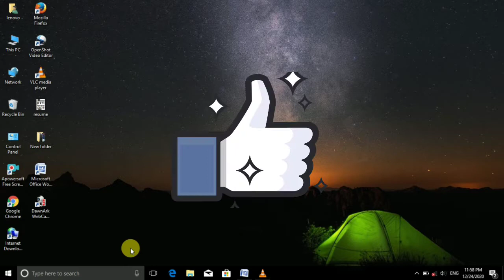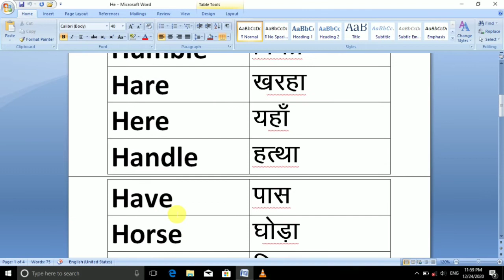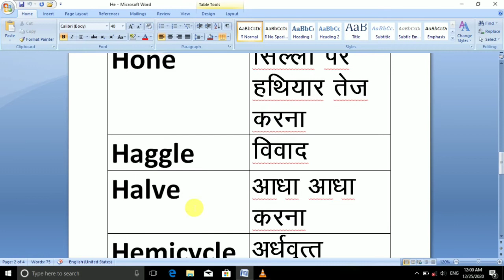H se words meaning, start with 'H' and end with 'E'.Rajshivam_study_point.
H se words meaning, start with 'H' and end with 'E'.

    Mai hu
Rajshivam aur Aap dekh rhe hai "Rajshivam Study Point" channel.
SWAAGAT hai aap sabhi ka mere is channel me Dosto aap ko mere is channel pr Study se related sabhi types ki video paa sakte hain islie aapse mera Nivedan hai ki Aap "comment" box me sujhaav de taki hmm apni videos ko aur improve kr ske aur kis topic pr agli video bnaya jaay iske lie bhi comment kre.
Aur bhi mere anay videos ko dekhne ke lie channel ko subscribe kre aur bell icon bhi press kr le taki hmare aane wali video ka notification aapko sabse pahle mil jaya kre..